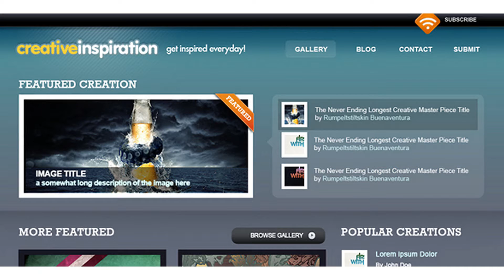Creative Inspiration | Themeforest Website Templates and Themes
Creative Inspiration is a clean, modern gallery website for daily creative inspiration. What’s included 3 PSD files containing the index, gallery and artwork details page Other details font used: arial, rockwell vag round Some Images used from Creattica Daily you’re free to use other fonts as well.
 Last Update 12 June 09 Created 12 June 09 Minimum Adobe CS Version CS2 Tags album, clean, creative, designer, gallery, inspiration, modern